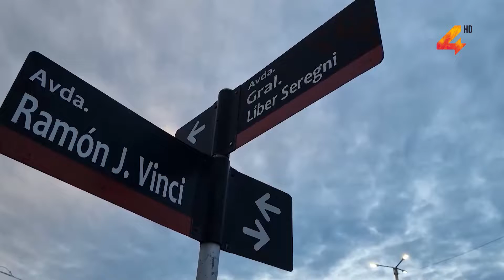Nombran Ramón J. Vinci a un tramo de la avenida Apolón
Desde el pasado viernes, la avenida Apolón entre Luis Batlle Berres y Costanera Norte, pasó a denominarse avenida Ramón J. Vinci. El acto de nombramiento se realizó en la intersección de avenidas Líber Seregni y Ramón J. Vinci y contó con la presencia de familiares del ex intendente salteño y dirigentes políticos.